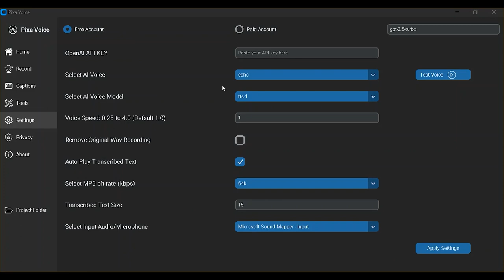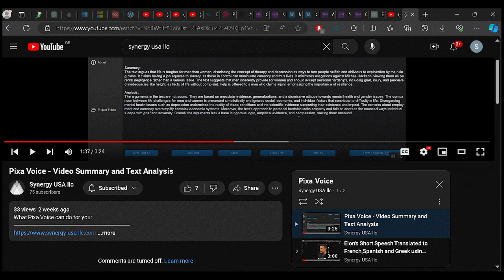Pixa Voice: How to Get a Free API Key from OpenAI and apply it to Settings.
Use your voice in your native language to create a text transcription or translate it into another language.

Convert audio from an existing MP3 file into text and captions, either in the original language or a different one.

Input text, either transcribed or copied from another source, and have it read aloud by AI.

Transcribe audio content into text.

Access tools designed for audio compression or enhancement for clearer sound quality.

Capture a lecture or presentation with your device and automatically generate a detailed, written summary.

Dictate notes or ideas into your phone and have them instantly organized into a neatly formatted document.

Record your daily journal entries vocally and have them transcribed for easy digital archiving.

Conduct a webinar or online class, then swiftly convert the entire session into a readable transcript for reference.

Capture the audio of a brainstorming session and receive a clean, concise text version of all ideas discussed.

Record a guided meditation or relaxation session and have it transcribed for creating written guides or scripts.

Narrate your creative story or concept ideas aloud and receive a well-structured written version for further development.

Record your voice directly from your computer, eliminating the need for a professional sound studio, and then have it spoken by a crisp, flawless AI voice.

Easily record meetings using your phone and promptly convert the recordings into text.

Conduct an interview over the phone and, once completed, seamlessly transcribe the conversation into text.

Bullet Train by tubebackr

Track Info:

Title: Bullet Train by tubebackr

Voices are not human and are generated by OpenAI APIs, using Pixa Voice.